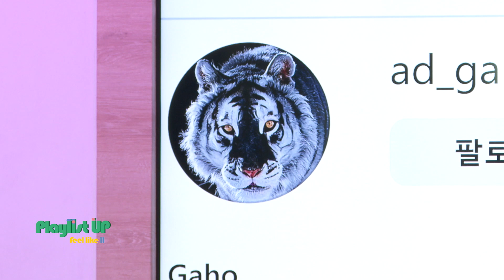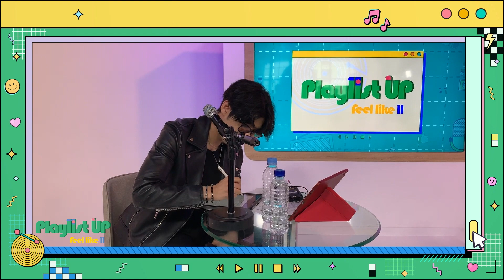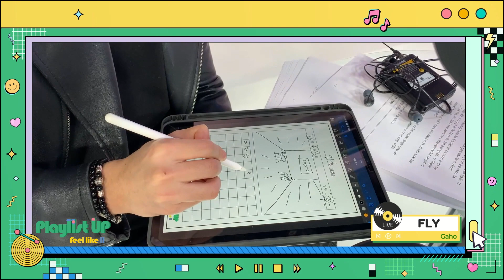[Play11st UP]Dive into Live with Gaho 가호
[Dive into Live]
다양한 장르의 아티스트의 라이브에 흠뻑 빠져들 시간, Dive into Live! 어디서든 함께 할 수 있는 내 손안의 작은 콘서트! 매주 월,수,목 11am-12pm Play11st UP에서 함께해요🎶

TODAY GUEST : 가호 (Gaho)
TODAY'S SETLIST : 시작 (Start Over) / Love Me / Diamond

A time to dive deep into the live performances of K-Musicians of various genres, “Dive Into Live!” A mini concert just for you wherever you are! Tune in every Monday, Wednesday and Thursday from 11 am to noon only on “Playlist Up - Feel Like 11!” 🎶